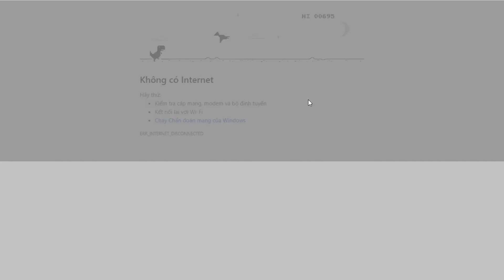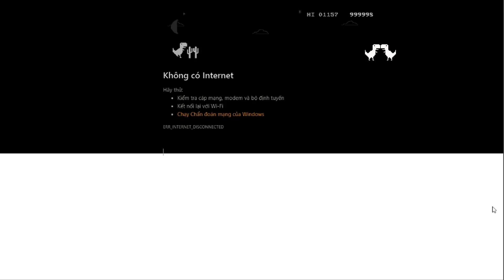T-Rex Mất Mạng - Cắm Đầu Chạy Để Bị Cắm Sừng - MoonSu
▬▬▬▬▬▬▬▬▬▬▬ஜ۩۞۩ஜ▬▬▬▬▬▬▬▬▬▬▬▬▬
▓▓▓▒▒▒░░░ ĐĂNG KÝ MOONSU CHANNEL ░░░▒▒▒▓▓▓
▬▬▬▬▬▬▬▬▬▬▬ஜ۩۞۩ஜ▬▬▬▬▬▬▬▬▬▬▬▬▬

▬▬▬▬▬▬▬▬▬▬▬ஜ۩۞۩ஜ▬▬▬▬▬▬▬▬▬▬▬▬▬

▬▬▬▬▬▬▬▬▬▬▬ஜ۩۞۩ஜ▬▬▬▬▬▬▬▬▬▬▬▬▬